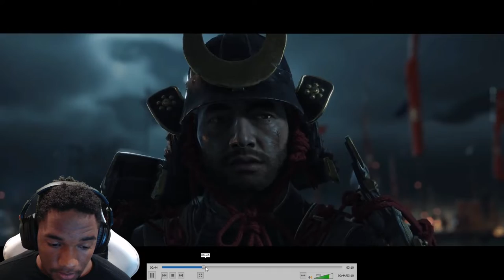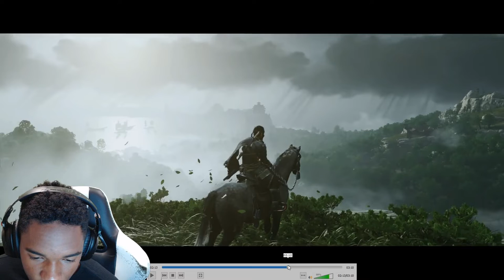Ghost of Tsushima | Story Trailer (Live Reaction)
Hey guys Marcus here reacting to Ghost of Tsushima Story Trailer! I’m super excited for this game. It looks so beautiful from the biggest of landscapes to the smallest detail. I really can’t wait to get my hands on this in June! Hopefully, we’ll be able to see the hood soon and get even more gameplay. Until then hope you enjoy it!